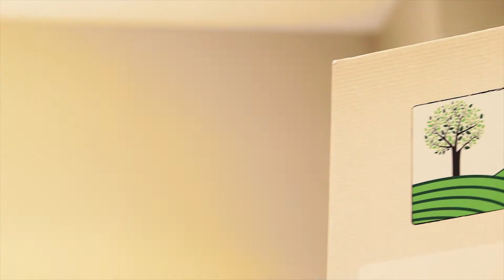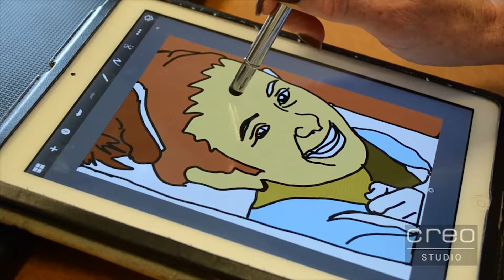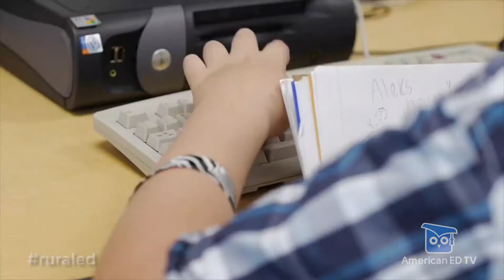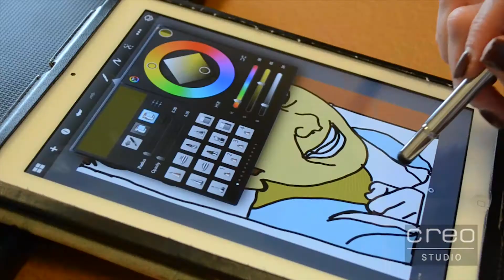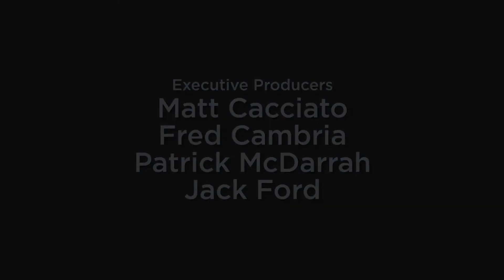Rural Education Forum 2014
Dr. Rod Berger leads us on highlights of the 2014 edition of this important meeting of thought leaders, education reformers and the minds that are paving the way for a better future for Rural Education in America.